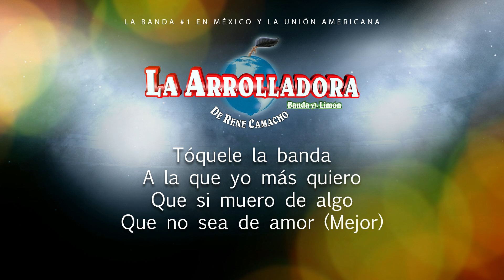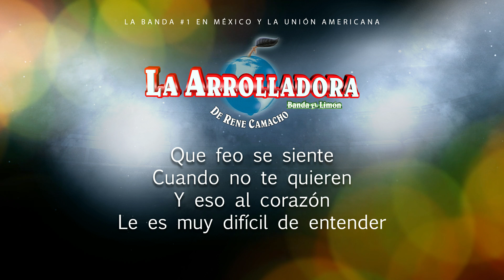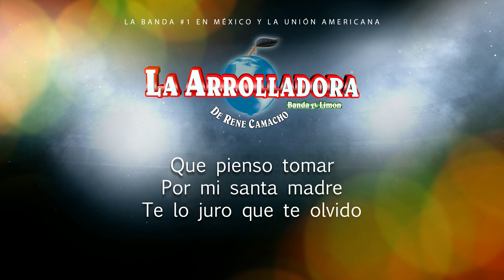La Arrolladora Banda El Limón De René Camacho - Mi Primer Derrota (Lyric Video)